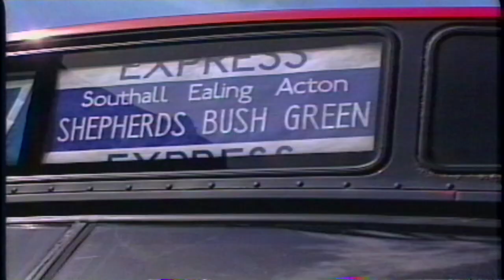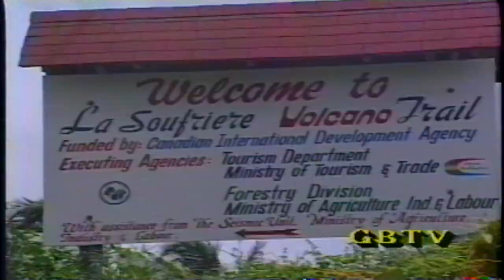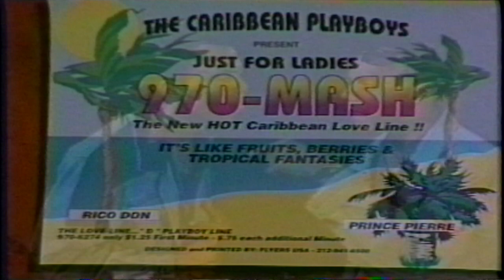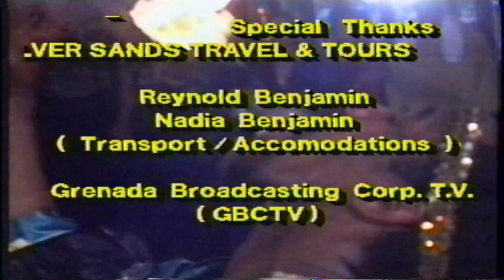G.B.T.V. CultureShare TV SHOW ARCHIVES 1993: Ep#052993 (HD)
5-29-93 - BROADCAST DATE.